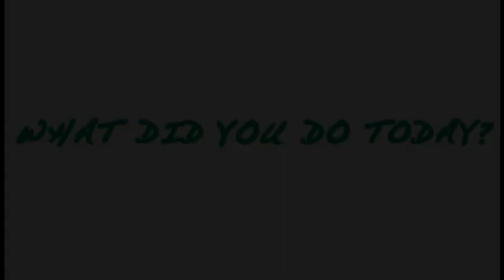Girl Scout Weekend, Dec. 3-5, and Atlanta Ballet's Nutcracker 2010!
Girl Scout Weekend is Dec. 3-5, 2010. Join the fun as Girl Scouts watch Atlanta Ballet's Nutcracker performances at Atlanta's Fabulous Fox Theater.

This video shows the girls taking a tour guided by Atlanta Ballet cast member and ballerina Avery Henchman. The girls got to see the wardrobe and costumes, props, and watch the ballerinas rehearse.

Join us for the show!